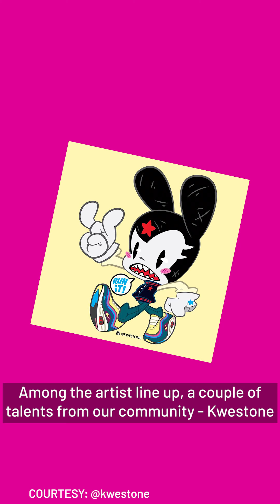Mercito Gesta Named WBC â€˜Hero of Humanityâ€™ | TAYO News Wrap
Boxer Mercito “No Mercy” Gesta nabs a big honor for his community service during the COVID-19 crisis. Talented artists from our community share the spotlight in a virtual graffiti show. And have you caught the new trailer for Jo Koy’s upcoming Netflix special? Our girl Nikka is on deck with all the deets and more in today’s wrap from TAYO News.